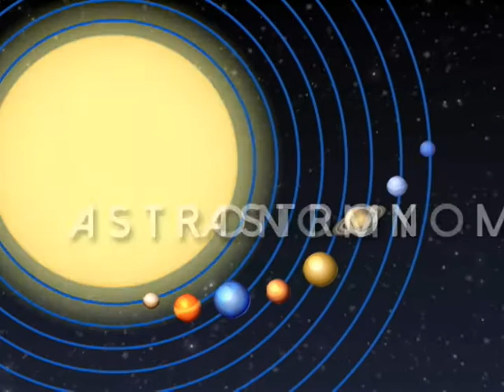Panahon.TV | August 20, 2017, 6:00AM (Part 4)